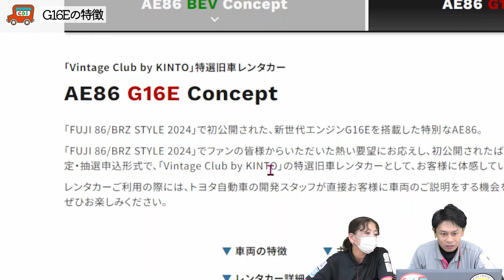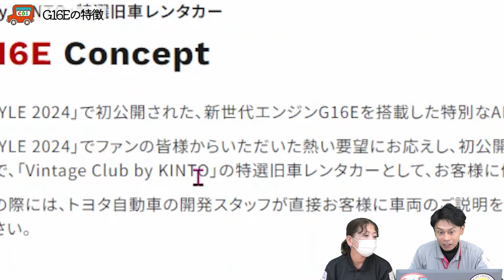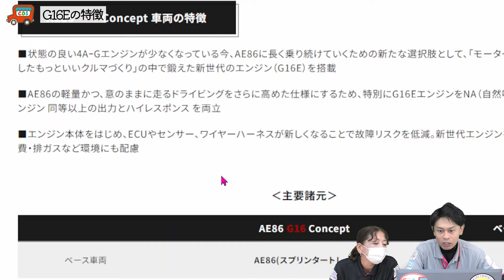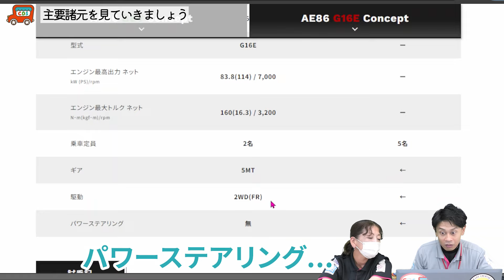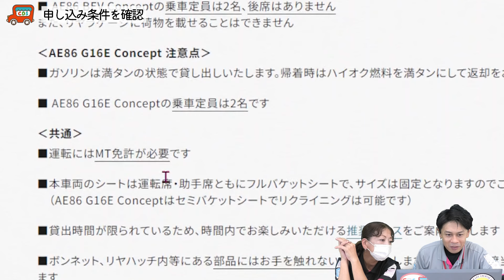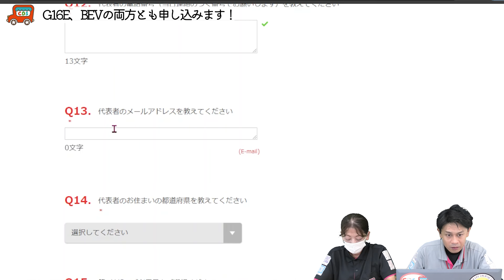【実話AE86の電気自動車がレンタル出来るってよ】頭文字Dの藤原とうふ店に憧れるヤノが申込してみる！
出演しているワクツとヤノとイオもご相談お待ちしております！

〒885-0005
宮崎県都城市神之山町1796-6
💐車検のコバック 都城鷹尾店
〒885-0081
宮崎県都城市鷹尾3-4660-3
💐軽が安い　カードックサービス
〒885-0005
💐カードックサービス　大型店
〒889-1914
宮崎県北諸県郡三股町蓼池4432-1